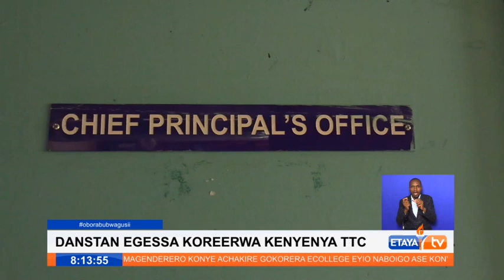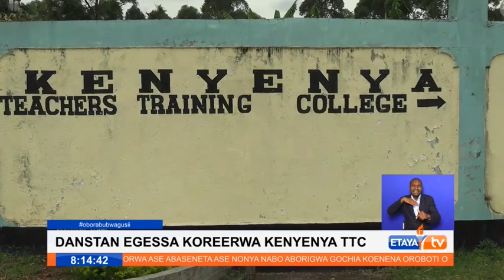Sombre mood as Kenyenya TTC Principal killed in a tragic road accident